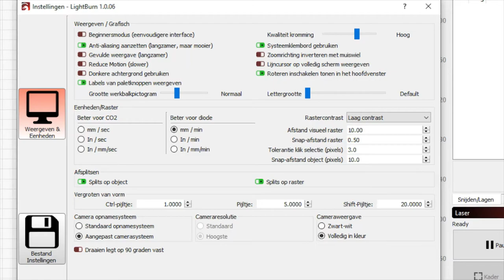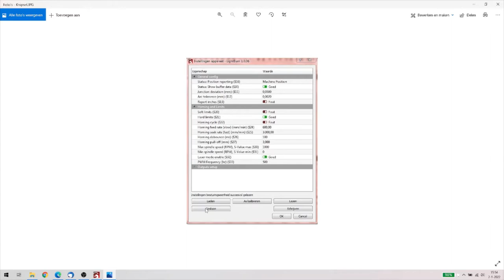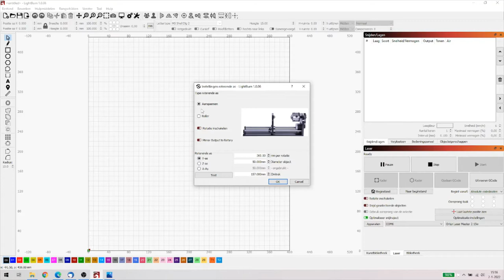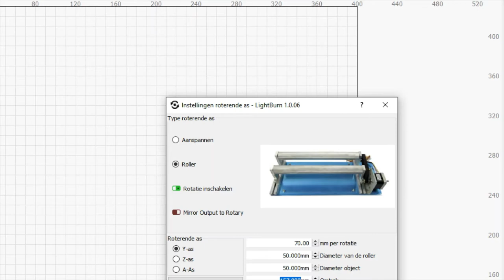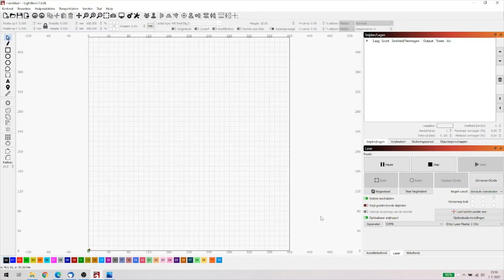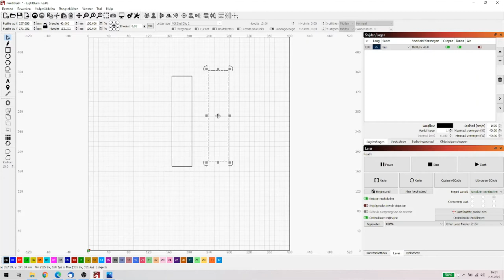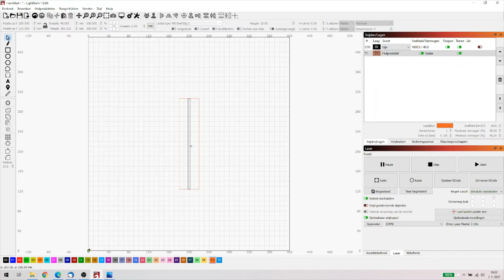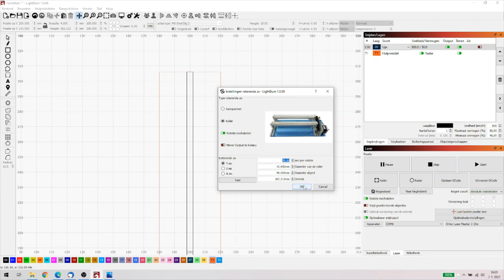Ortur Laser Master 2 15w Kalibratie Rotary Tool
Vandaag een lastige video, mede omdat mijn initiële opname op mijn laserlaptop zal ik maar zeggen wel gelukt waren maar zonder geluid. Dus heb ik een nieuw tussenstuk moeten maken, het gedeelte in Lightburn is dus later opgenomen. In elk geval hier even de link naar de inspiratievideo door de LAHobbyguy waarvoor dank. Dit is dus de Nederlandstalige variant, op mijn manier dan.